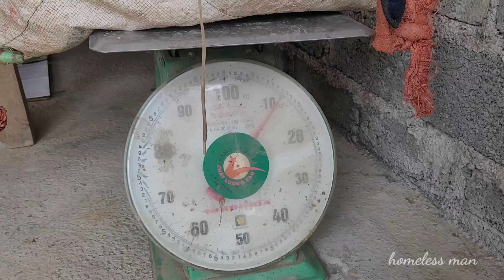Leaving the house to find food, the mute girl heard the sound of a strange creature approaching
@Wishing you lots of health and happiness in life.